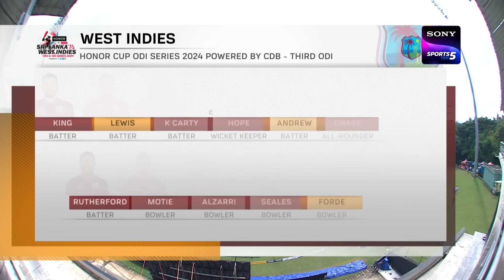3rd ODI | Highlights | West Indies Tour Of Sri Lanka | 26th October 2024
The third and final ODI was a rain-affected match, so it was reduced to 23 overs. Sri Lanka scored 156 runs after their batting, with Pathum Nissanka and Kusal Mendis scoring half-centuries. West Indies, however, showcased a brilliant fighting spirit and chased the target in 22 overs. A superb hundred from Evin Lewis and a sizzling half-century from Sherfane Rutherford took West Indies over the line. In the end, Sri Lanka lifted the winner's trophy and ended an exciting ODI series 2 - 1.